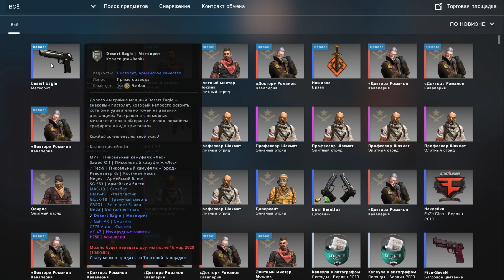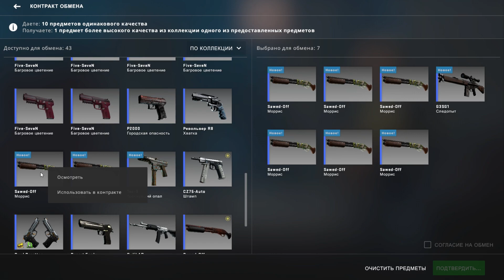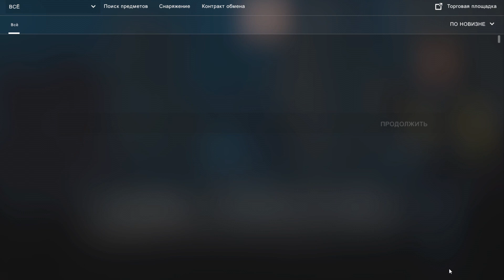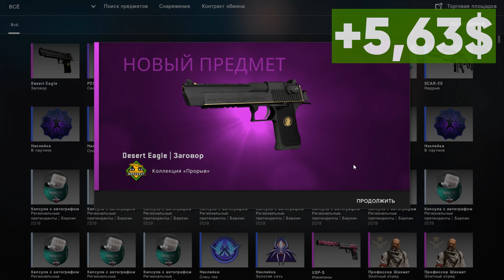[CS:GO] ВЫГОДНЫЕ КОНТРАКТЫ ОБМЕНА [ВЫПУСК №2]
Это второй выпуск рубрики профитных контрактов. Суть данной рубрики ясна по названию: я показываю контракты в ксго, в которых мы с максимальной вероятностью получаем прибыль и соответственно уйти в минус практически невозможно.

Игра на фоне: Call of Duty WarZone